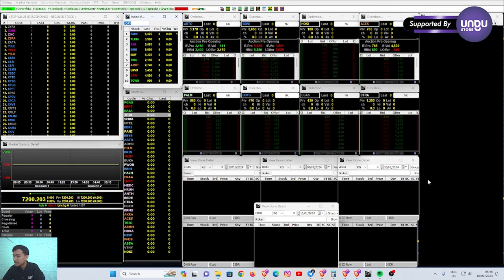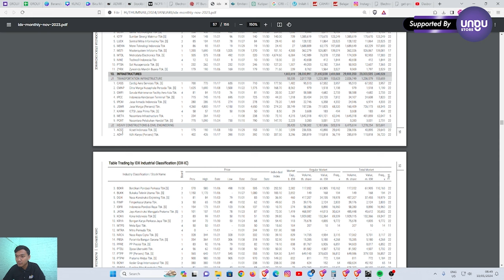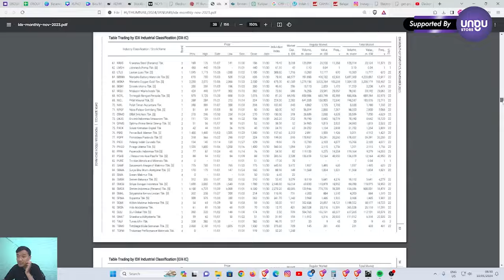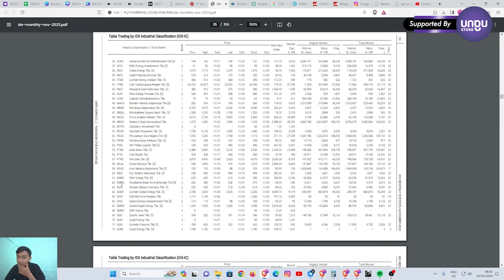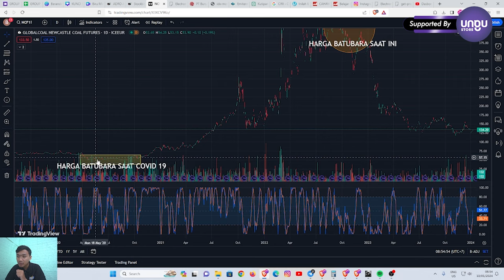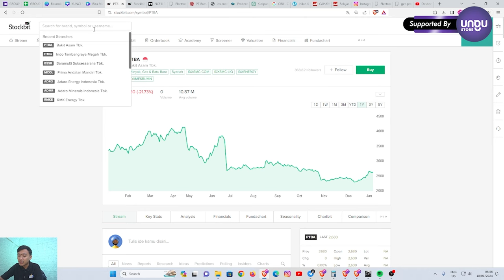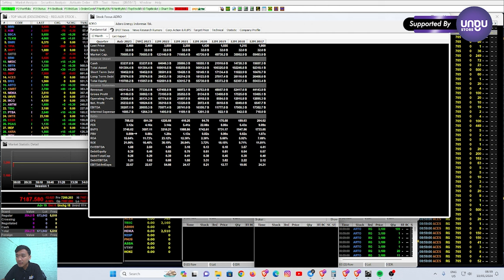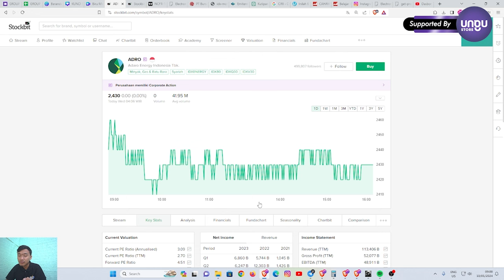SAHAM BATUBARA SUDAH TURUN BANYAK!! BUY OR BYE??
Saham-saham batubara mayoritas sudah turun diatas 10% apakah menarik???

Video ini aslinya sudah tayang kemarin 11/1/2024 tetapi kami upload ulang lagi karena sebelumnya videonya kepotong